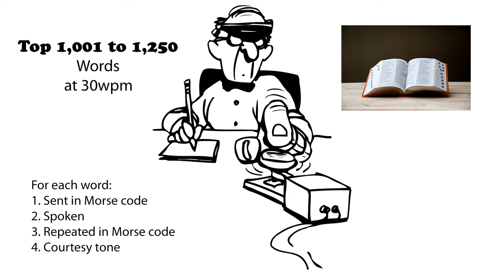Top 1,001 to 1,250 Words 30wpm